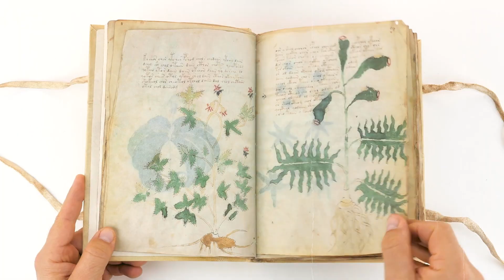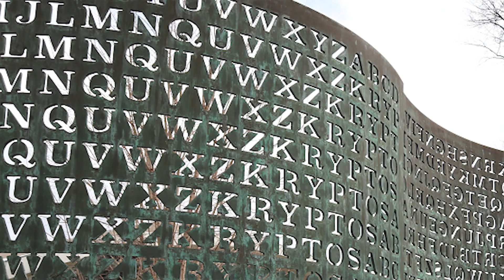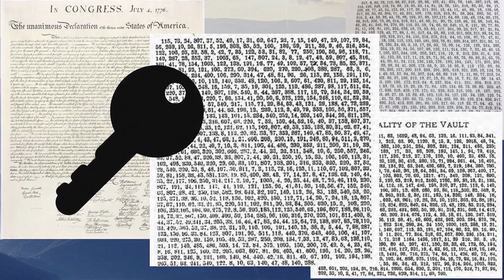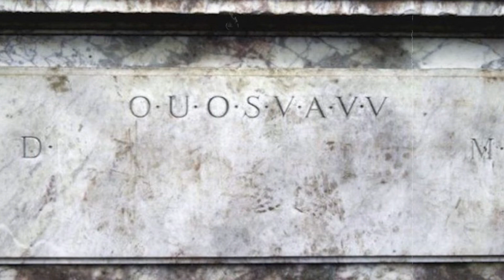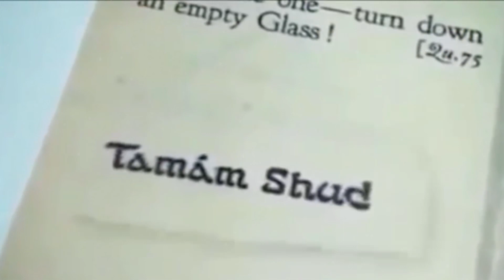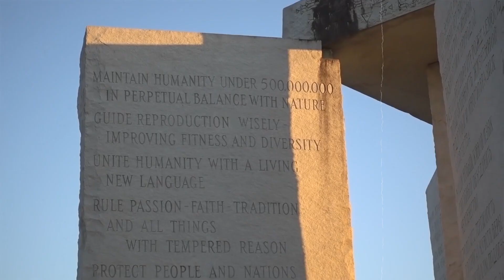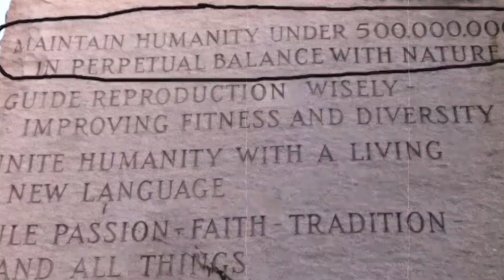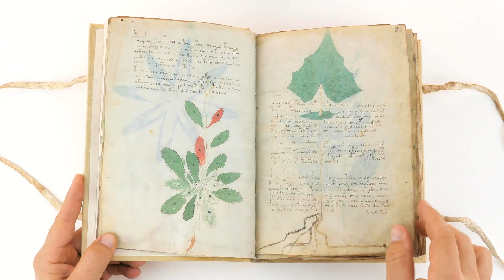Top 10 Mật Mã Bí Ẩn Nhất Thế Giới Thách Thức Mọi Trí Tuệ Của Nhân Loại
Được mệnh danh là những mê cung thách thức trí não, những mật mã mang trong mình những phần thưởng to lớn ẩn dưới hình ảnh những con số, chữ cái, kí tự làm rối loạn ngay cả những bộ óc thiên tài. Những bí mật lớn của lịch sự thế giới ấy là gì, thì hãy cùng xem "Top 10 Mật Mã Bí Ẩn Nhất Thế Giới" qua lời kể MC Đình Soạn ?